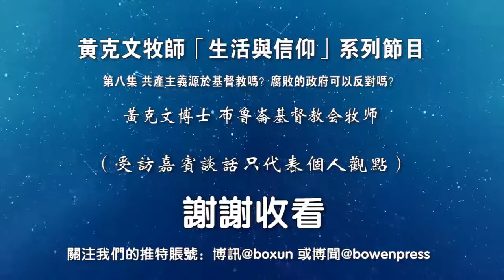黄克文牧师《生活与信仰》第八集 共产主义源于基督教吗？腐败的政府可以反对吗？（政治观）1